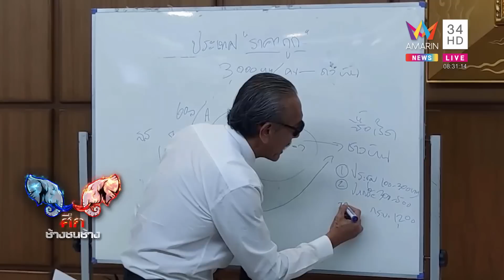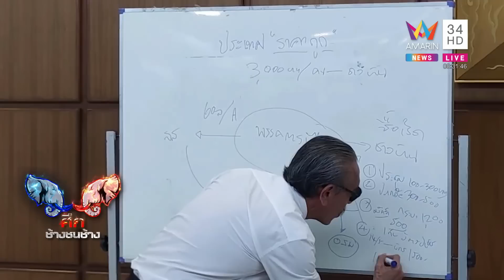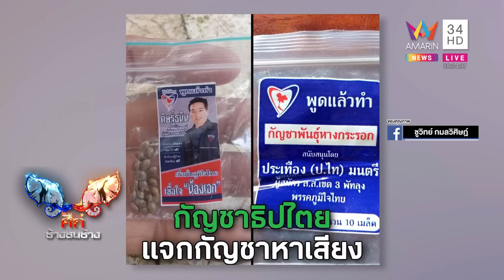"ชูวิทย์" เปิดหน้าแฉผู้สมัคร ส.ส.โอนเงินซื้อเสียง กกต.ยังเงียบ ภูมิใจไทยจ่อฟ้องกลับ